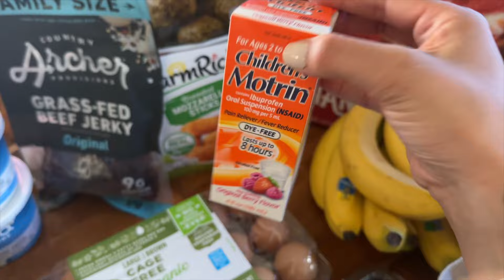Emergency Food Storage | How to Be Prepared On a Budget | Working With Inflation in 2024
Emergency Blanket

Emergency Radio

Emergency Lantern

My Favorite Seeds!

Indoor Garden

I am making some big life changes and taking you along, we are strictly budgeting from here on out in hopes to save money and help our family become more sustainable! Thank you so much for your constant support and love, this community is amazing ❤️❤️❤️
With Love
Mountain Momma

Mead, Colorado
80542

Code: MOUNTAINMOMMALIVING